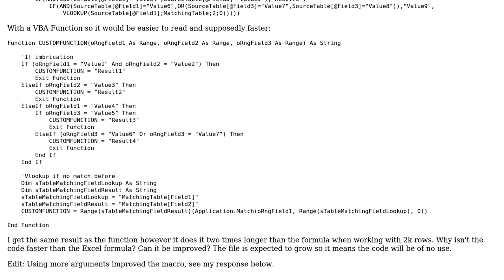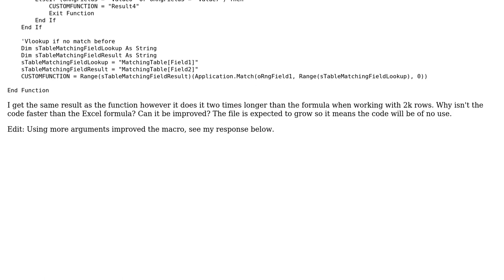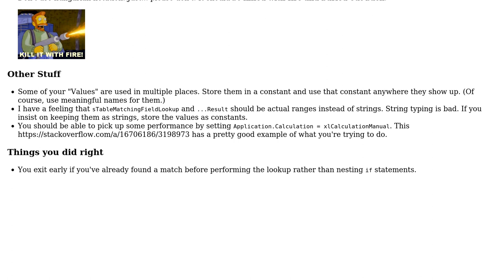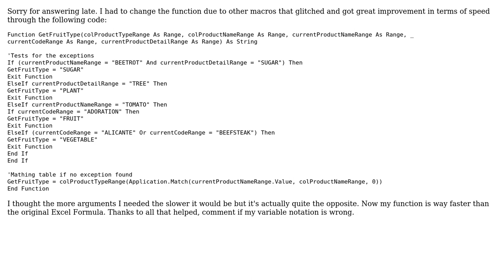Code Review: VBA Function slower than Excel Formula (2 Solutions!!)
Code Review: VBA Function slower than Excel Formula

With thanks & praise to God, and with thanks to the many people who have made this project possible! You are responsible for your own actions.